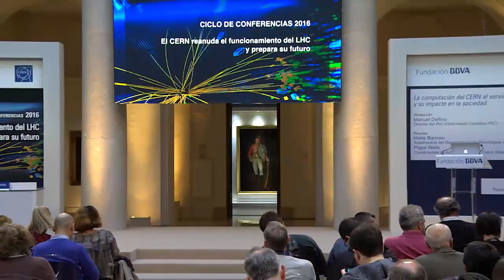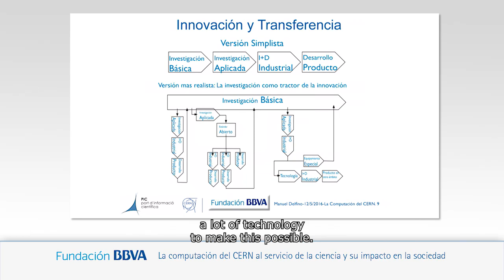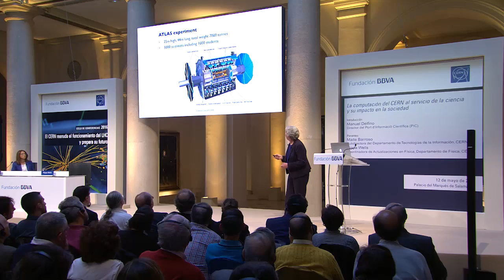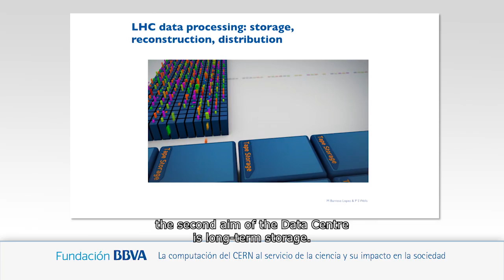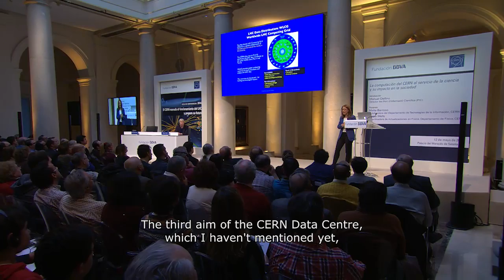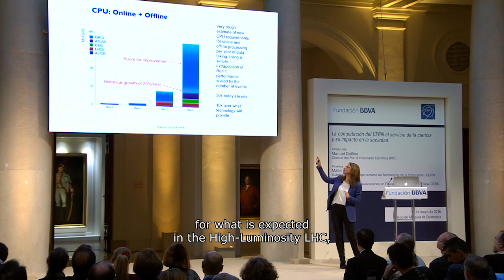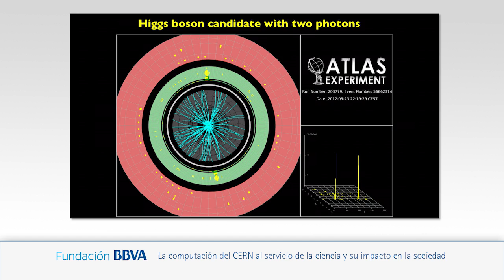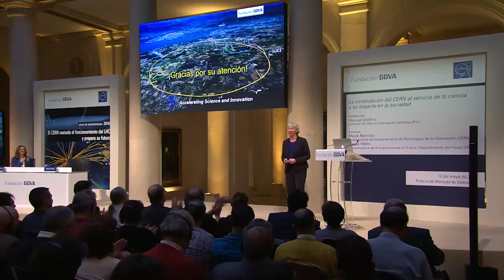(Subtitling) Lecture by Maite Barroso and Pippa Wells from CERN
12/05/2016
2016 Lecture Series: The LHC Resumes Operation and Prepares Its Future
Lecture: "CERN Computing for Science and Its Impact on Society"
Speakers:
Maite Barroso López. Deputy Head of Information Technology, CERN
Pippa Wells. Convenor of Upgrade Physics Group, Physics Department, CERN

Synopsis
Imagine being able to take forty million HD images a second and decide instantly which to keep for later analysis! This challenge, faced daily by the LHC detectors and the CERN Computing Centre, will be the subject of our talk.
The quasi-instantaneous reconstruction of events using the data provided by the various detector tiers calls for complex synchronization and filtering algorithms. This process enables physicists to identify the particles generated and the most interesting collisions so they can be stored for more detailed study.

Bio notes
Maite Barroso holds a degree in telecommunications engineering from the Universidad Politécnica de Madrid. She joined CERN in 2001 and is currently Deputy Head of Information Technology, the department that handles data processing and storage and communication and support networks for the whole experimental program.
She led the EGEE grid infrastructure employed by diverse scientific disciplines, which federates over 250 resource centers worldwide, providing 100,000 CPU cores and several petabytes of disk storage.

Pippa Wells is an experimental particle physicist at CERN. After completing her doctorate in 1990 at the University of Cambridge, she took up a research post at CERN investigating the subtle effects of local electric trains on the LEP magnets and the effects of Earth tides on the accelerator tunnel, in order to enable precise measurements of the Z and W boson masses.
From there she moved to the ATLAS experiment at the LHC, a collaboration of over 3,000 scientists. More recently, she has led studies to demonstrate the physics potential of the ATLAS detector upgrade in the frame of the high-luminosity LHC.